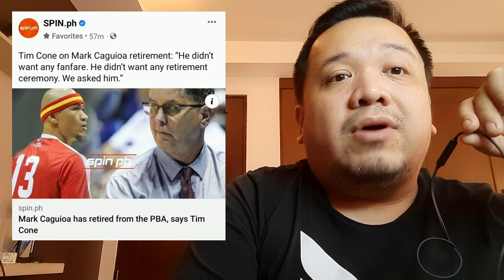Mark Caguioa retires from the PBA ayon kay Ginebra coach Tim Cone